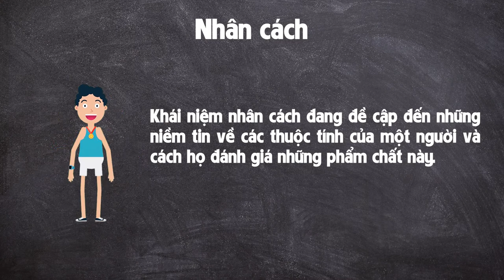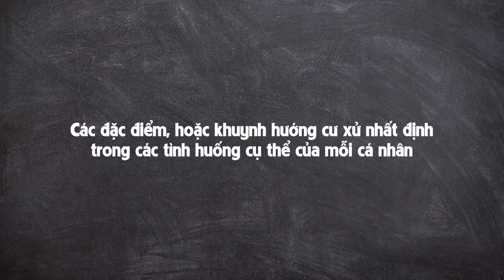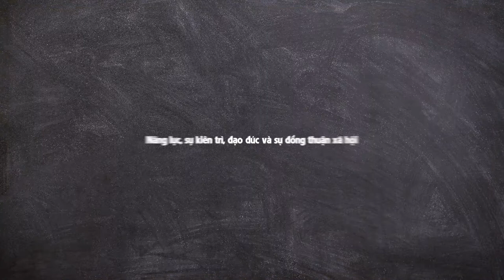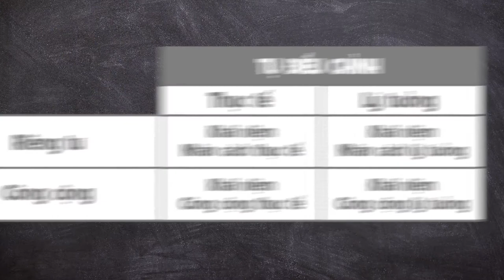Hành vi khách hàng - Tâm lý của người tiêu dùng